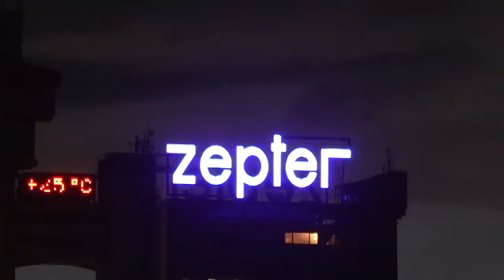VAĐENJE UMNJAKA! *trauma*